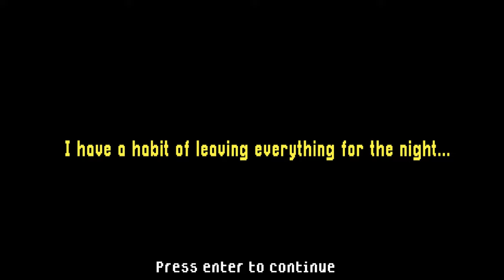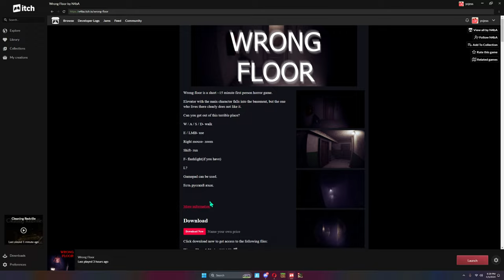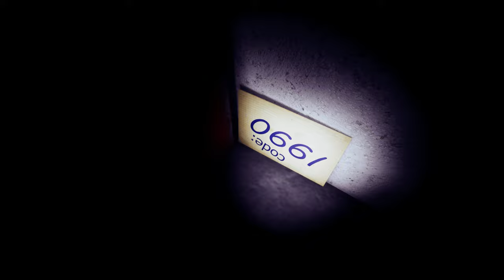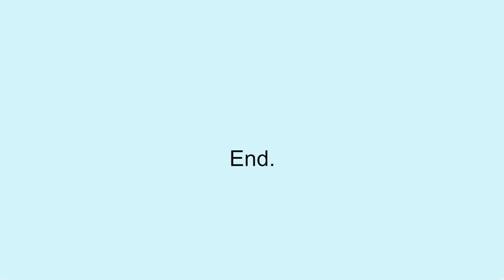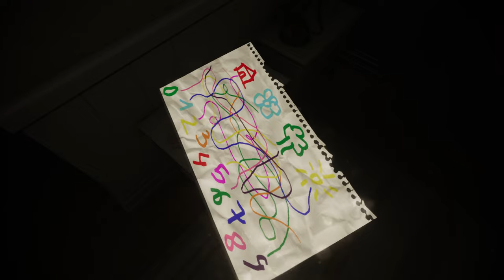I HAVE TO TRY TO ESCAPE BEFORE HE EATS ME OUT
4 RANDOM GAMES
♡ | constantly a Streamer | Gamer

☟ DONT MIND THIS ☟
Girl Voice Trolling
Girl Voice
Trolling
Talent
E-Girl
Gamer Girl
Recommended
Viral
Recommend
Funny
Meme
Memes
Content
Content Creator
Grinding
Gaming
Youtube Gaming
Anime
vrchat
htc vive
lumix s5
世界
制作
sxsw online
イベント
オースティン
コラボ
開始
クリエイティブ
公開
開催
アイテム
how does vrchat make money
再現
ナビゲーター
東雲めぐ
カンファレンスイベント
Voice Actor
Text
Whoa Girl
Baby Girl
omegle
fortnite song
fortnite live
fortnite montage
fortnite arena
fortnite account
fortnite animation
fortnite aimbot,
fortnite asmr,
fortnite american boy
fortnite
fortnite story
fortnite game
fortnite movie
fortnite bts
fortnite bts emote
b fortnite tracker
millie b fortnite
cardi b fortnite
fortnite o.n
fortnite channel
fortnite customs
fortnite creative
fortnite challenges
fortnite countdown
fortnite jay
fortnite montage
fortnite lil
fortnite videos
fortnite dave
fortnite studio
fortnite player in
fortnite google pixel
fortnite dance
fortnite deathrun
fortnite dances in real life
fortnite dual character
fortnite duel characters
fortnite dynamite emote
fortnite dance
fortnite dummy
fortnite pentium
fortnite digga,
fortnite matebook huawei
fortnite tracker
fortnite vonnie
glorious model d fortnite,
fortnite event
fortnite emotes
fortnite edits
fortnite editing course
fortnite montage
fortnite stilet
symple
fortnite letter
fortnite live
fortnite tracker
fortnite funny
fortnite funny moments
fortnite fncs
fortnite fortnite
fortnite fashion show live na east
fortnite find car parts
fortnite songs,
fortnite dances,
fortnite montage
fortnite live
fortnite gameplay
fortnite guy
fortnite get intel from a character
fortnite galactus
fortnite glitches
fortnite gamers
graph g fortnite
danny g fortnite song
fortnite highlights
fortnite halo
fortnite horror map
fortnite hacks
fortnite hackers
fortnite hire a character
1h fortnite
fortnite song 1 h
fortnite glitch
i fortnite down
fortnite jonesy
fortnite jelly
fortnite justin
fortnite joker
fortnite jarvis
fortnite jailbreak
abhi ja fortnite
fortnite kid
fortnite kratos
fortnite keyboard and mouse
fortnite kid plays rocket league
fortnite kratos trailer
fortnite kawaii
fortnite keybinds
fortnite karma
tay k fortnite montage
ke gaming fortnite
smokeyk fortnite
kbm fortnite
ice king fortnite
g&k fortnite
fortnite leaks
l fortnite songs
fortnite memes
fortnite montage songs
fortnite marigold
fortnite meme song
fortnite mandalorian